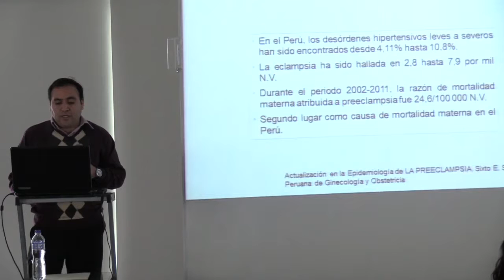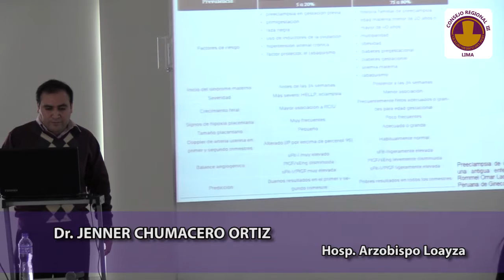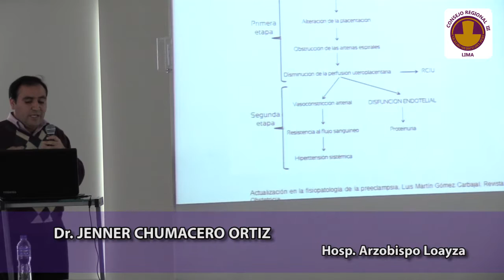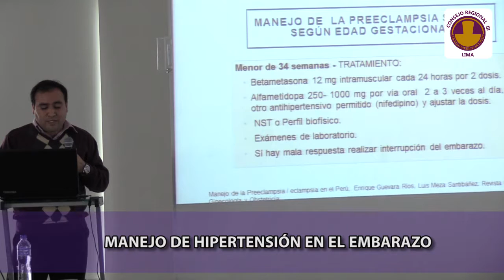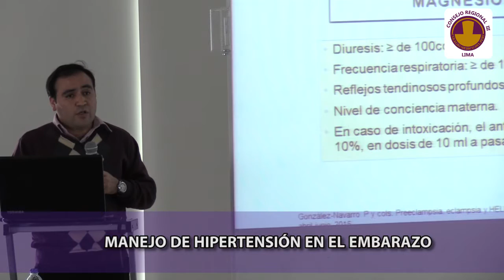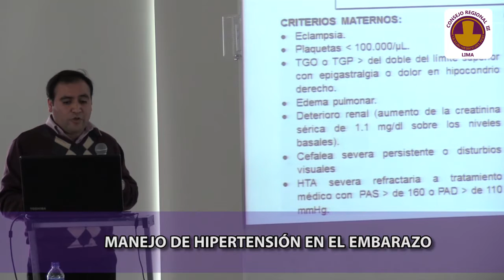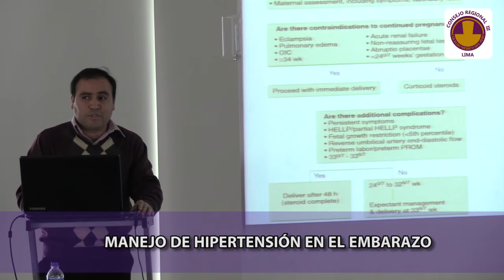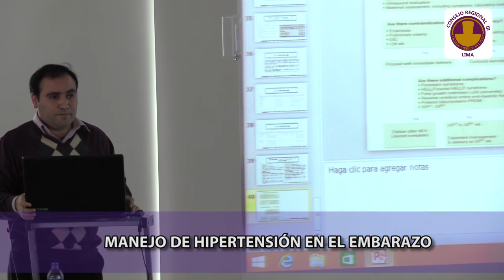MANEJO DE HIPERTENSIÓN EN EL EMBARAZO - Dr. Jenner Chumacero Ortiz